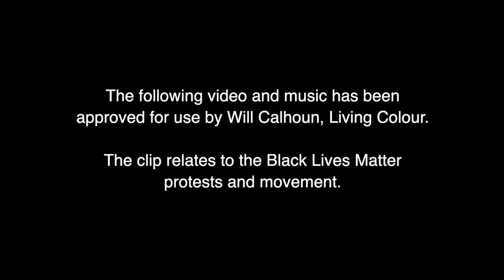Desire: Living Colour Drummer Reveals Jazz Influence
In this exclusive interview, Will Calhoun, the acclaimed drummer for the groundbreaking rock band Living Colour, delves into his remarkable experiences meeting jazz legend Miles Davis. Known for his dynamic style and innovative approach to drumming, Calhoun shares unique insights into his influential rock and jazz fusion career. Discover how encounters with iconic musicians have shaped his music and explore his vital contributions to the rhythm section of Living Colour. Please tune in to hear about his experiences, inspirations, and the profound impact of jazz on his drumming.

Time Stamps
00:00 Intro
3:21 Working Together Where is Will located
4:50 COVID
6:57 Black Lives Matter
8:12 Politics an even load
9:10 Touring and the impact of COVID
12:05 Moving Forward Racist undertones
17:30 Monopoly
22:24  Central Park 5
23:10 The Maze of ignorance
26:29 Protest police culture/ American History
43:50 American History
47:15 Pauline Hanson
50:21 Australian experience
52:50 Maltese History
55:00 African History in America
1:01:47 The Awakening
1:07:07  What do you really need
1:09:00 Will new experiences
1:11:30 Family and Will first Drum Kit
1:15:00 Play the room
1:18:00 Education Process
1:25:10 Living Colour Process
1:29:22 Veron was Born in England
1:34:20 Late 1980s, an art revelation
1:36:03 Judy Tribute RIP
1:43:45 Half Note Pharaoh Sanders